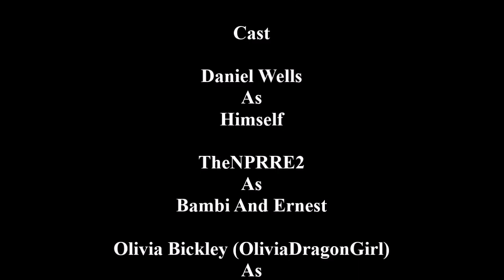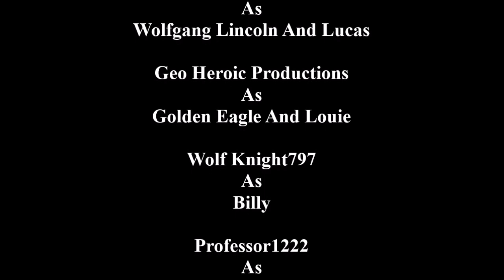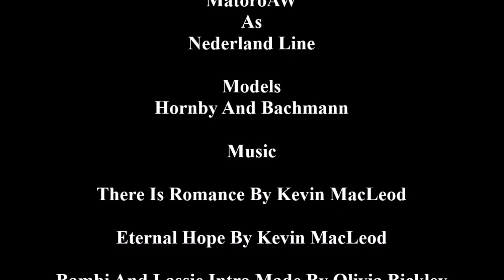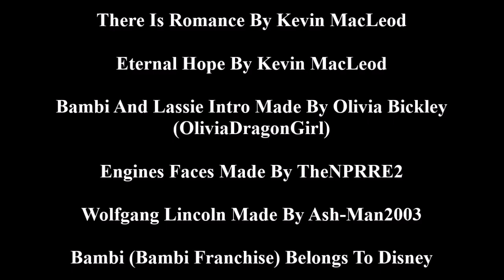TOBR: The Tales Of Bambi And Lassie EP 10/Finale: Wolfgang Lincoln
The big finale of my Bambi and Lassie series has finally come! In this episode, Lassie is reunited with the wolf-dog she had fallen in love with, Wolfgang Lincoln. The two are happy now, but their happiness soon goes up to a whole new level and Golden Eagle ends up getting himself dominated.

I'd like to give a big thank you to all the friends of mine for helping me make this series possible and for helping me get this far! So thank you to all my crew!

Voices
Daniel Wells
TheNPRRE2
Olivia Bickley (OliviaDragonGirl)
Erikthetrainmaster611
Geo Heroic Productions
Ash-Man2003
Professor1222
Wolf Knight797
MatoroAW

New Intro made by Olivia Bickley (OliviaDragonGirl).

Engine Faces made by TheNPRRE2.

Wolfgang Lincoln belongs to Ash-Man2003.

Bambi (Bambi Franchise) Belongs to Disney.

Lassie by Eric Knight/DQ Entertainment.

Locomotive Models Made By Hornby And Bachmann.